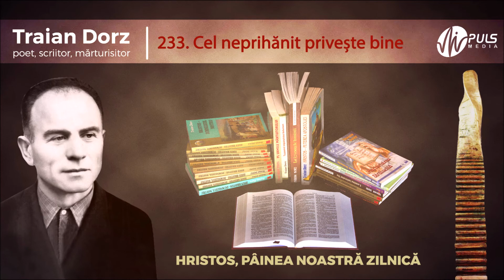Traian Dorz - Cel neprihănit privește bine (meditație)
Ascultă meditații zilnice din cartea audio „Hristos - pâinea noastră zilnică ”

Capitolul 233 din 20 August